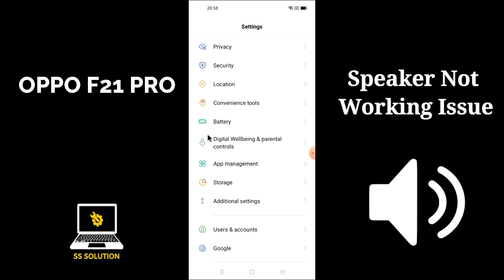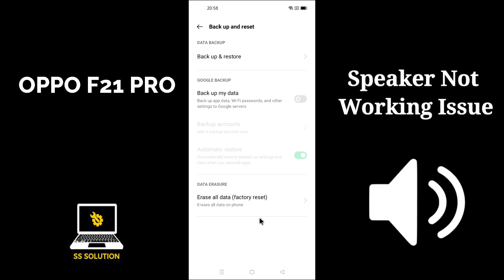Oppo F21 Pro Speaker Not Working Issue || Oppo F21 pro Sound Problem Fixed